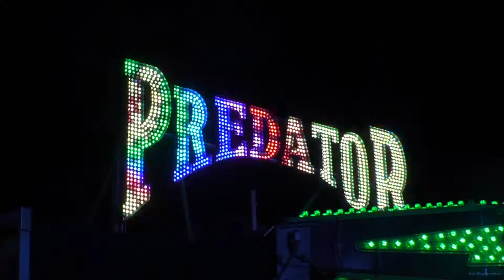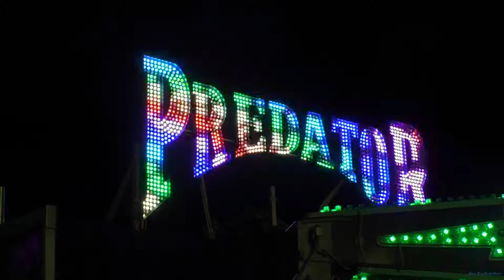Herbstmess Karlsruhe 2015